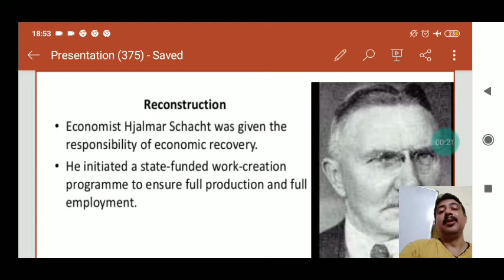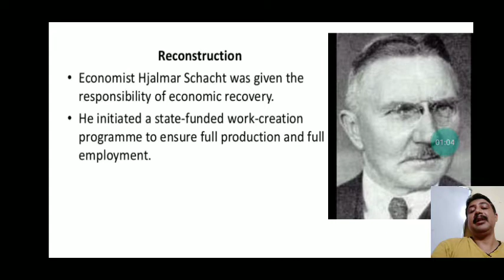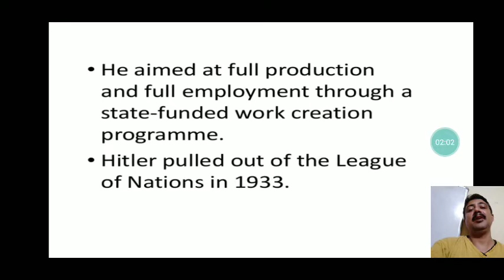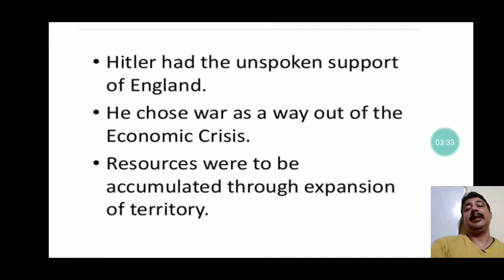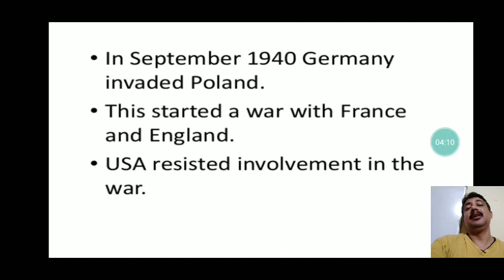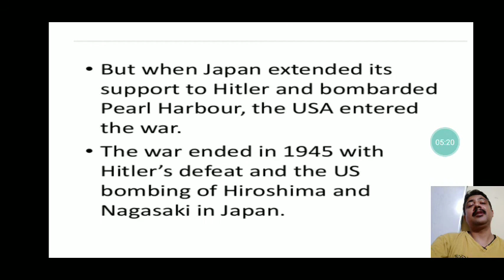19 July 2021